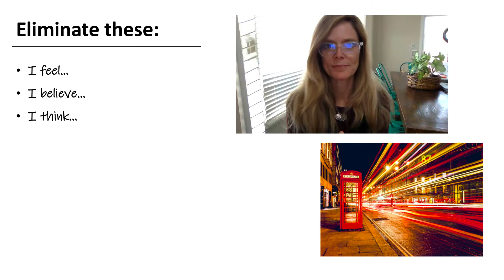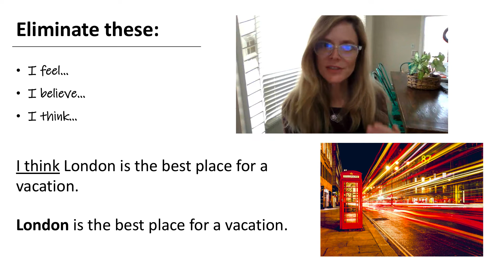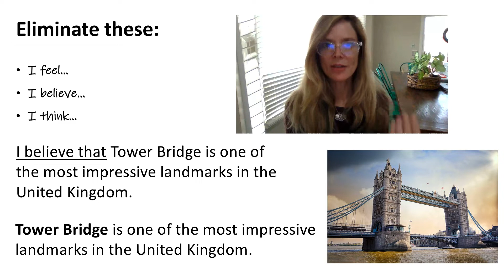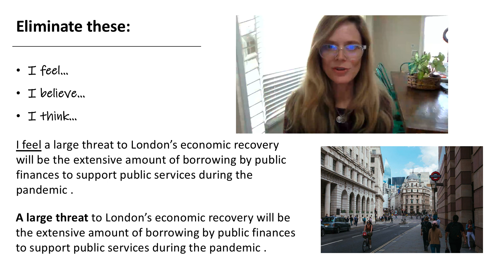Strong Sentences | Tip #4 | Write Better in English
Watch this video to see what you can eliminate from your writing to make your sentences stronger. Tip #1 Tip #2
Tip #3 Here are some more ways we can help you:⭐

About Worldwide Speak:

With over 40 years of combined classroom experience, we know we can help you be successful when learning English. You want videos that are easy to understand and help you immediately. We are dedicated to doing this by bringing our expertise to each lesson. Our videos support English language learners who are in an academic program or those who are learning on their own. Whatever learning journey you may be on, we are here to help you. YOU can do this!

- Anne and Wendy